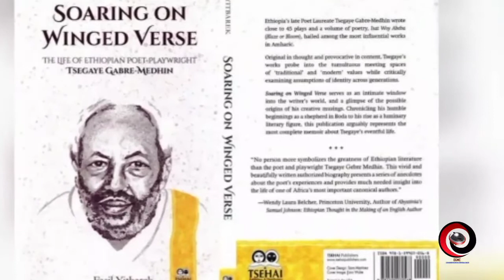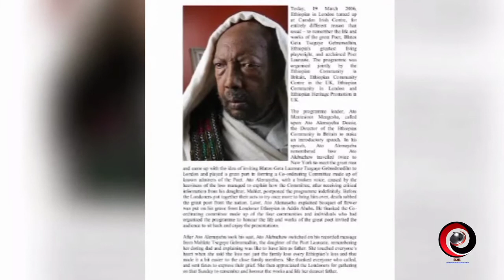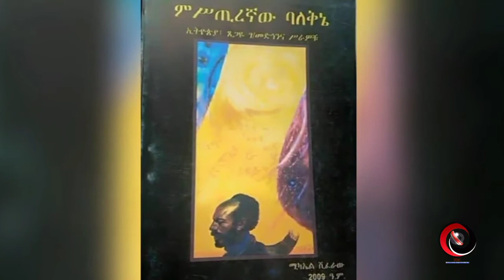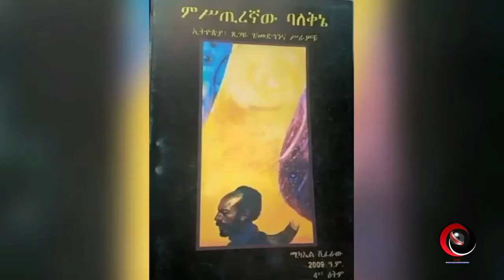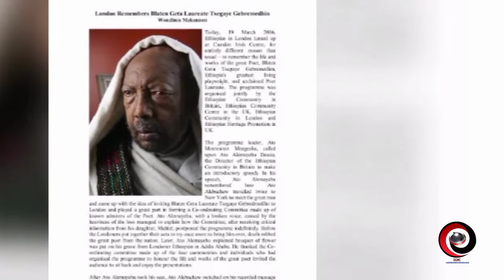WA Looreet Tsaggaayee